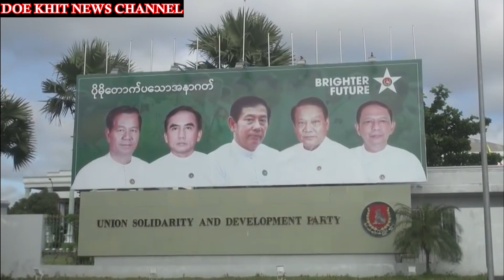သန်းခေါင်ယံ သန်းဌေးလည်း ဘဝပျက်ပြီ